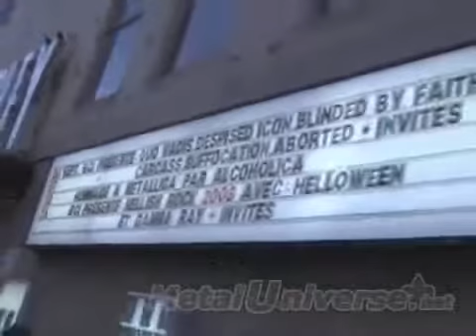Quo Vadis - On the Shores of Ithaka - Montréal, Septembre 2008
Quo Vadis le 6 septembre 2008 au Medley à Montréal @ MetalUniverse.net